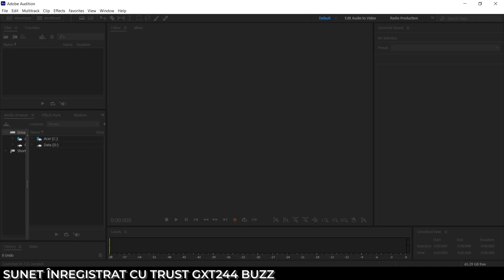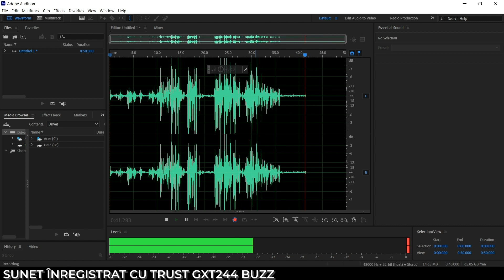Trust GXT244 BUZZ – Cum să alegi un microfon pentru Live Streaming dacă ai buget redus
Găsirea celui mai bun microfon pentru streaming și gaming poate fi o aventură fără sfârșit. Există o mulțime de microfoane de calitate înaltă disponibile pe piață, dar și prețurile oscilează foarte mult.

Dacă sunteți un streamer sau doriți să vă apuicați de așa ceva și aveți nevoie de un sunet bun, dar nu ai un buget de câteva mii de lei, un microfon pe USB este ceea ce cauți, astfel restângi și aria de căutare. Un microfon pe USB este Plug & Play și nu costă o avere. El este balansul de calitate înte un microfon cu jack și unul cu XLR, care necesită și alte echipamente terțe. Desigur când cauti trebuie sa fi atent și la polaritatea lui, deoarece există microfoane Cardioide, Bidirecționale și Omnidirecționale.